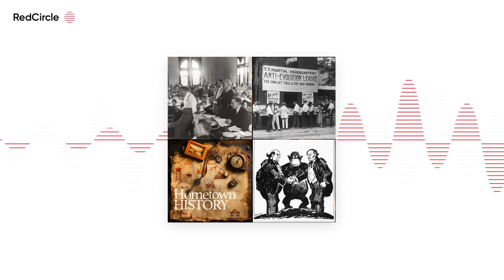130: The Monkey Trial: A Nation Divided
Hello friend, today we are exploring the Scopes ‘Monkey’ trial, a riveting legal battle that erupted in the small town of Dayton, Tennessee, during the sweltering summer of 1925. This episode delves into the heart of a national debate that questioned the intersection of science, religion, and education. The trial, triggered by the Butler Act which prohibited the teaching of human evolution in schools, put a young teacher, John Thomas Scopes, under the legal microscope. His indictment for teaching evolution became the catalyst for a historic courtroom showdown, drawing in iconic figures like William Jennings Bryan and Clarence Darrow, and igniting a nationwide discussion on academic freedom and the role of religion in public education.

Beyond the courtroom drama, this episode uncovers the wider implications of the trial, from its influence on American Christianity and the anti-evolution movement to its lasting impact on science education and the legal landscape. The Scopes Trial, with its blend of legal strategy, public spectacle, and philosophical debate, not only challenged the boundaries between faith and science but also set the stage for ongoing discussions about educational content and religious belief in the United States. We explore how this landmark case continues to resonate nearly a century later, reflecting the complexities of balancing personal belief with public education.